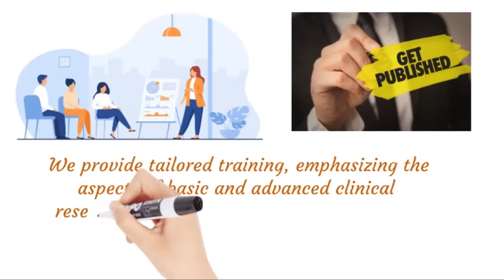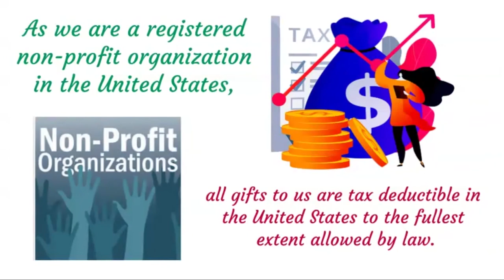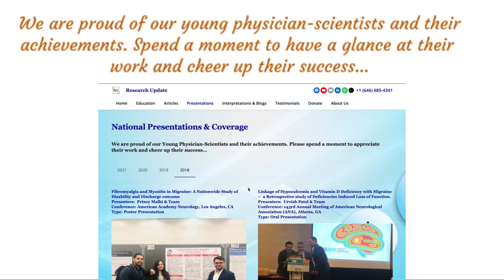Support Our Mission to Train “Young Physician-Scientists"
Mission Statement
“To advance the knowledge medicine and clinical research by breaking down the research process into a simple yet effective framework that is easy to follow. Research Update provides the necessary resources so that anyone can execute impactful and empirical research in a timely manner.”

About Us
Research Update Organization [IRS 501(c)(3) registered-tax-exempt] is a non-profit educational organization, founded to promote clinical research and its application to enrich community health.
We provide tailored clinical research training programs, emphasizing the aspects of basic and advanced clinical research as well as an understanding of the publication processes for future and current physicians across the world.
We also offer customized consultation from the basics of translating ideas/thoughts into viable research projects to more complex research proposal development, study design and methodology, IRB documentation, data collection and biostatistical support, drafting and editing the manuscript, and publication process.

Please join us on Facebook and LinkedIn...

Regards,
Team Research Update Organization